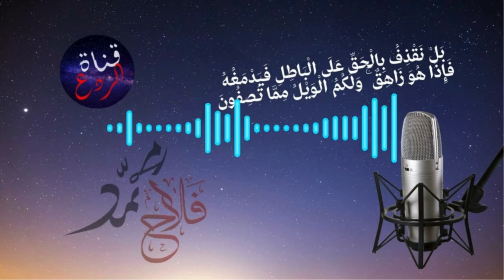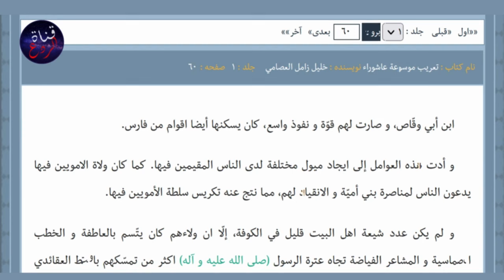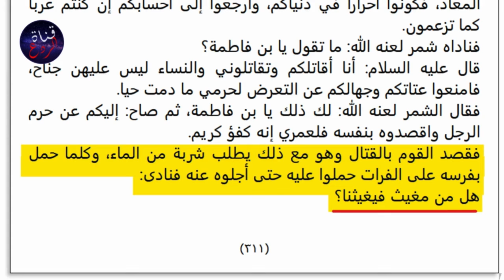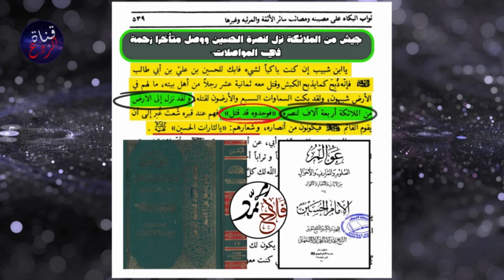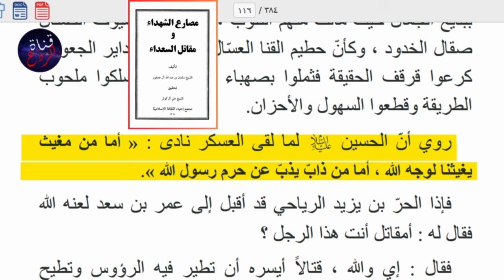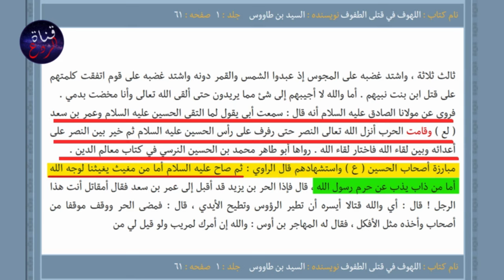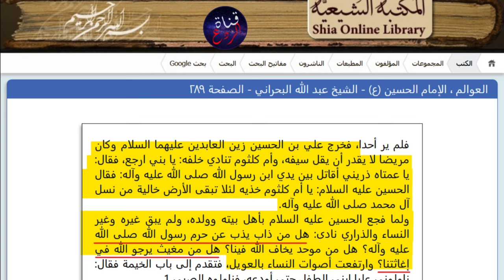الحسين في كربلاء يستغيث بشيعته ولم يغيثوه وهم اليوم يستغيثون به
مرحباً بكم  في قناة الردع لكشف حقيقة المعتقد الشيعي
 دائـمـا لاتجعل الخير يـقـف عندك انشر المقطع
ولا تنسى إعجاب 👍 Like  +  الاشتراك Share + تفعيل جرس 🔔 التنبيهات
شكراً جزيلاً لكم على وجودكم ودعمكم للقناة سواء بالمشاهدة أو التعليق أو المشاركة